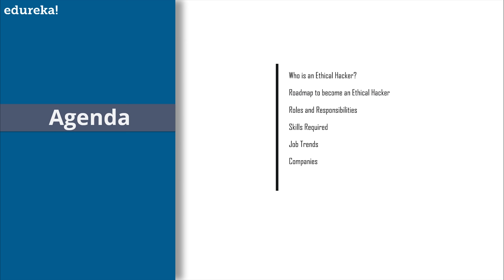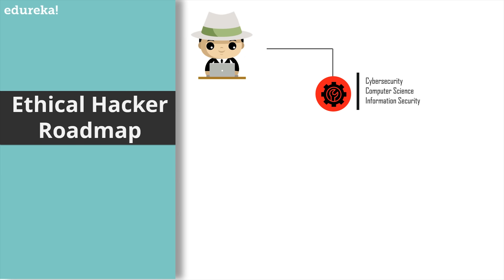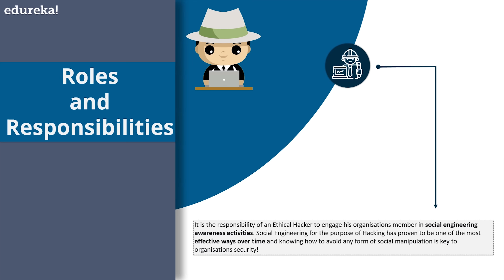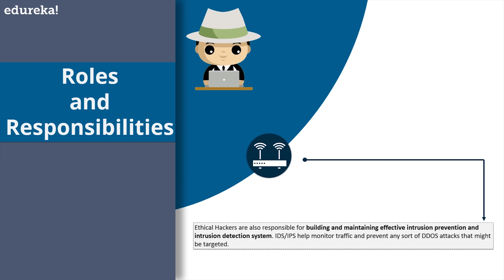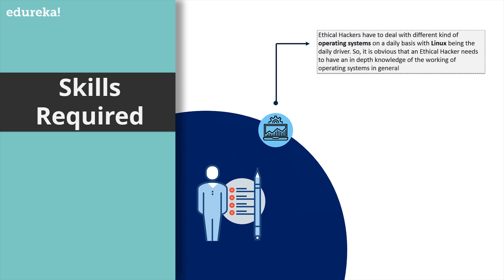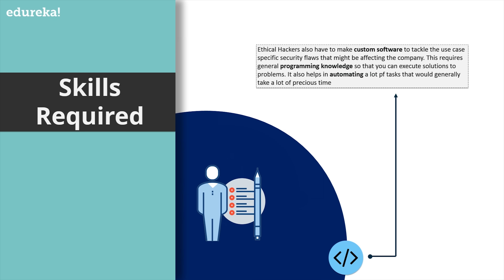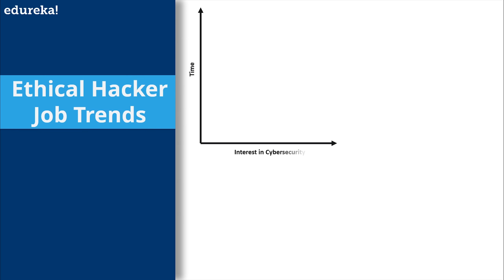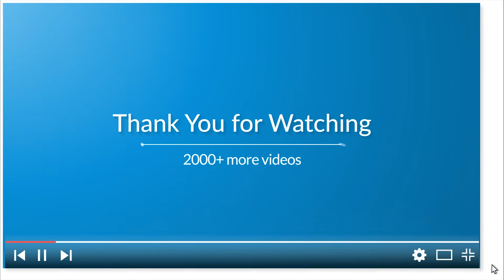Ethical Hacking Career | Ethical Hacking Career, Jobs & Salary | Ethical Hacking Roadmap | Edureka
This Edureka video on "Ethical Hacking Career" will give you a sneak peek into the career of an Ethical Hacker. It will talk about Skills, Jobs, Salary of an Ethical Hacker. Below are the topics covered in this Ethical Hacking Career tutorial:

[0:56] Who is an Ethical Hacker?
[2:11] Ethical Hacking Roadmap
[2:57] Ethical Hacker Skills
[8:00] Ethical Hacker Job Trends
[8:27] Companies Hiring
[8:58] Ethical Hacker Salary